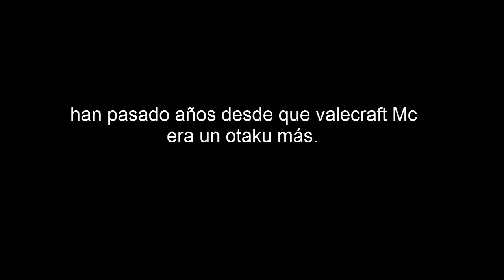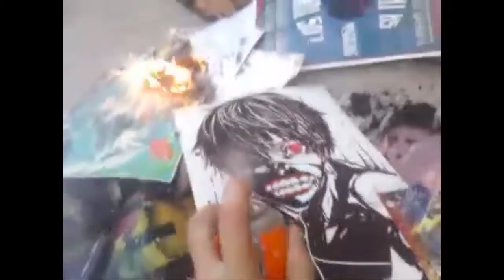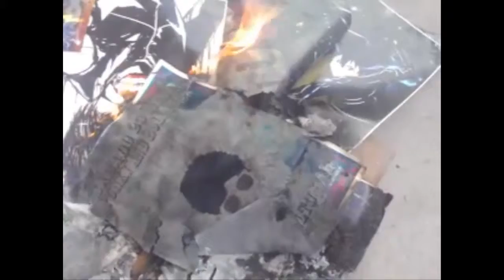despedida del canal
The Wombo Combo is possibly the most recognizable competitive Smash video, referring to a California Tournament with commentary by HomeMade Waffle, Phil, and Mango. It was "accidentally" created by SS/Tang and used on Zhu, who was playing as Fox. The original move itself was by using a constant grab release, until a final three-hit move of the Reflector, Up Smash, and then a Knee Smash.